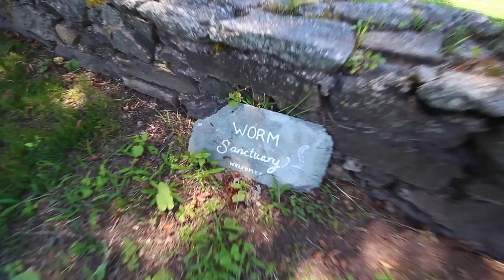SECRET PARTY ROOM!!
Gear I Use:
CANON VLOG CAMERA (my fav)
YOU NEED THIS FOR THE BENDY TRIPOD